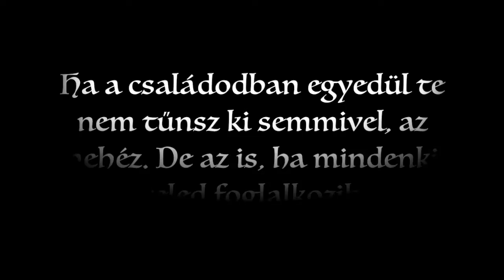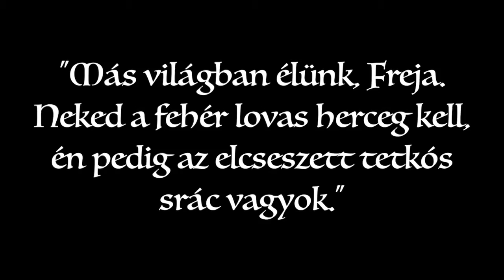Prison (Maps I.)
A börtön, amelyből nem akarsz szabadulni

Passion (Maps II.): h a m a r o s a n
Phoenix (Maps III.): -

Freja Lundgren - Doutzen Kroes
Marlon Rodriguez - Marlon Teixeria
Zene: Avril Lavigne - Give You What You Like